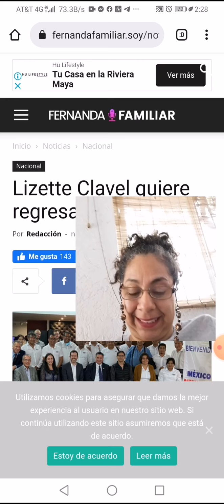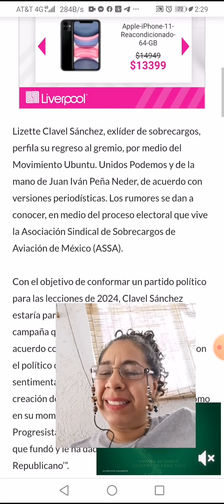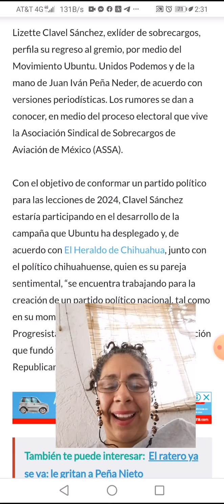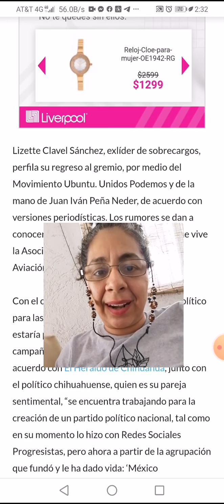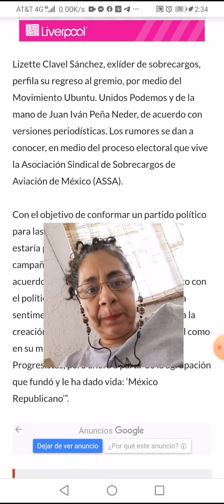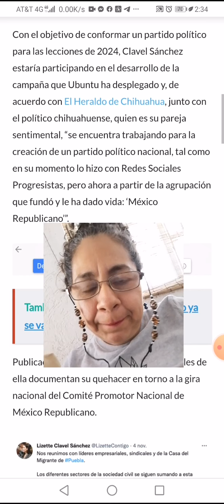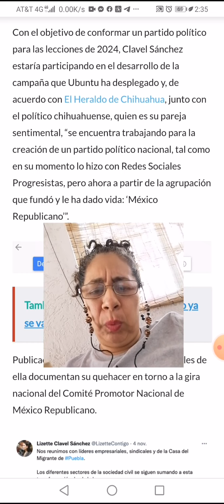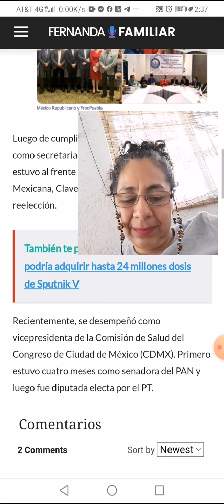HOY PeriodismoChayotero ASSADEMÉXICO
Ella ya no es sobrecargo.